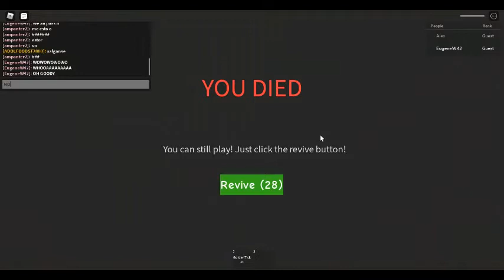Roblox Christmas [STORY] 🎁 (2021 Update) Part 2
Roblox Christmas [STORY] 🎁 (2021 Update) Game Play